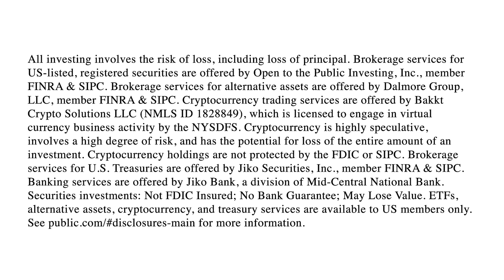CEO of Serve on Disrupting Food Delivery with Self-Driving Robots & Partnership with Nvidia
Ali Kashani, CEO of Serve Robotics ($SERV), discusses how the company's fleet of self-driving robots is transforming the economics of the food delivery business. The Uber and Nvidia-backed company, which spun out of Postmates in 2021, handles several hundred restaurants via the Uber Eats and 7-Eleven platform in LA and recently struck a partnership with Shake Shack. Hosted by Ann Berry.

The content of the video is for general and informational purposes only. All views presented in this show reflect the opinions of the guest and the host. You should not take a mention of any asset, be it cryptocurrency or a publicly traded security as a recommendation to buy, sell or hold that cryptocurrency or security.

Past performance is not a guarantee of future results. There is a possibility of loss with any investment. Historical or hypothetical performance results, if mentioned, are presented for illustrative purposes only. Do not infer or assume that any securities, sectors or markets described in the videos were or will be profitable.

Any statements of future expectations and other forward-looking statements are strictly based on the current views, opinion, or assumptions of the person presenting them, and should not be taken as an indicator of performance nor should be relied upon as an investment advice.